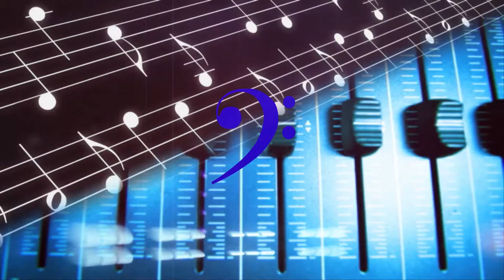Jahara Glass Fashion Show Images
These are the images I shot at the Jahara Glass Fashion Show in Petersburg Virginia in 2015.